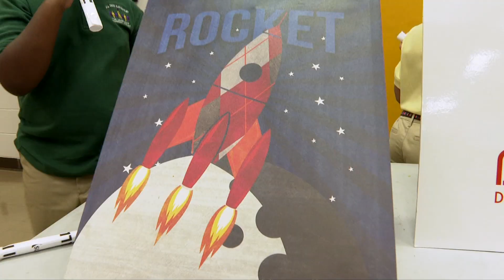Mill Creek Elementary -- Rocket Day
All systems go!  Mill Creek Elementary hosted Rocket Day where a former NASA engineer helped students see science and technology in action.